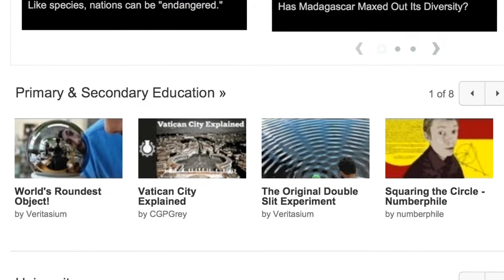YouTube EDU and good luck Class of 2013!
I'm Mr. Woo and my channel is all about learning - I love doing it, and I love helping others to do it too. I guess that's why I became a teacher!